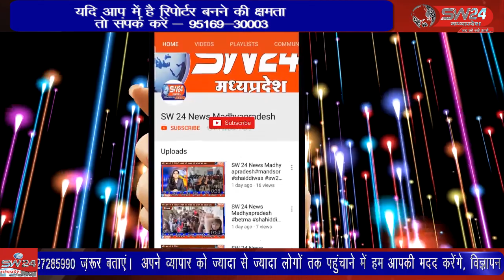शिवपुरी मेडिकल कॉलेज के आसपास काफी टाइम से अतिक्रमण होते चले आ रहे हैं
शिवपुरी मेडिकल कॉलेज के आसपास काफी टाइम से अतिक्रमण होते चले आ रहे हैं जिसकी खबर भी मीडिया में लगातार चलती आ रही थी शवपुरी से युसूफ खान की रिपोर्ट